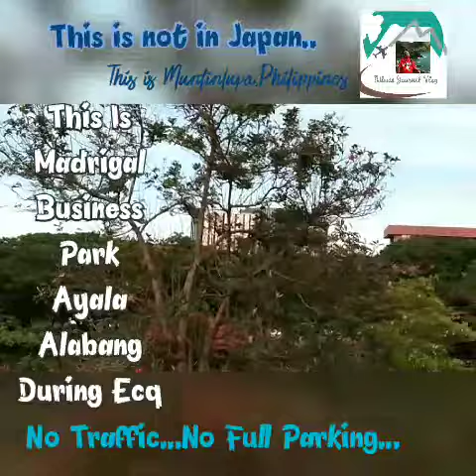Madrigal Business Park Ayala Alabang (The new normal)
Nilwas Journal